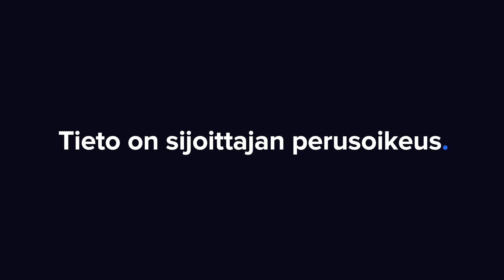LeadDesk Q1’24: Kasvunälkää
Toimitusjohtaja Olli Nokso-Koivisto kommentoi vuoden ensimmäistä kvartaalia analyytikko Antti Luiron haastattelussa.

Aiheet:
00:00 Aloitus
00:23 Q1:n kuulumiset
03:20 Tekoäly
09:35 Markkinatunnelmat
11:58 Kasvun vahvistaminen